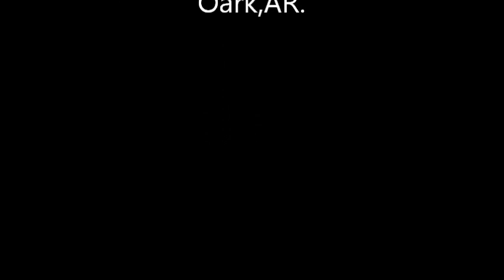Part 1 of 2 The ride to Oark,AR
Riding down AR-215 to the Oark General Store and Cafe for lunch and Home Made Pie.
Day 1 of the 2012 Scooting the Ozarks Rally. I really enjoyed this road so I did a two part video to show the whole 27 minutes it took to get to Oark. This is the first 13 minutes.